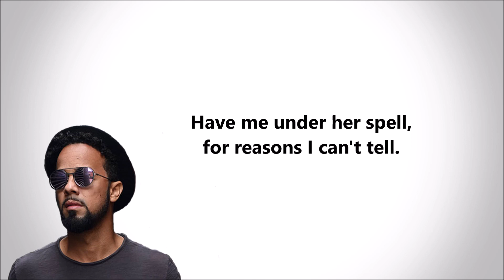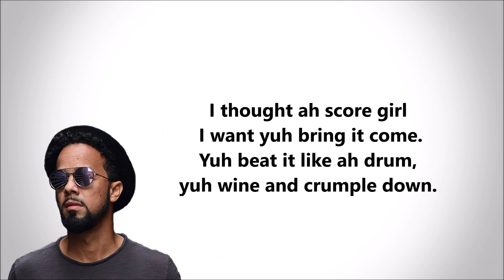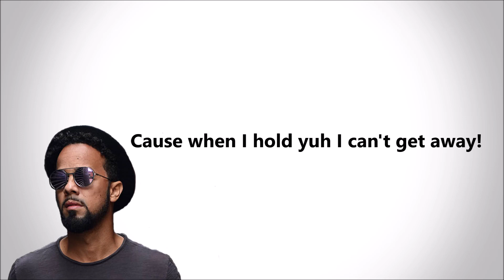Kes x Travis World- Pepper (Lyrics)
Kes x Travis World- Pepper